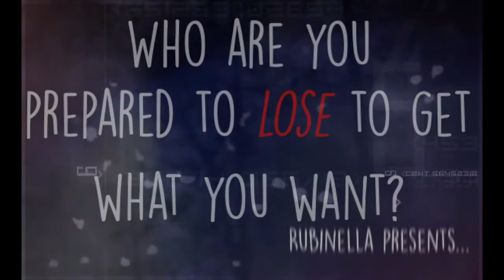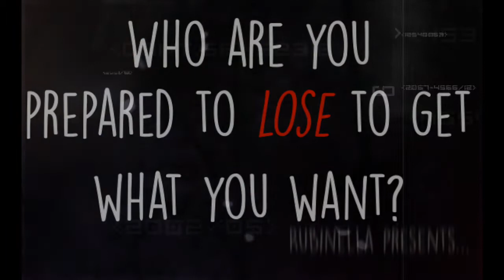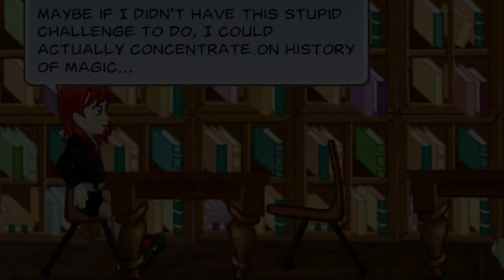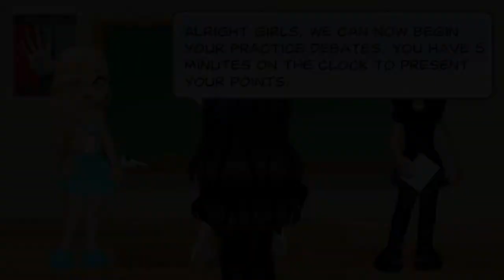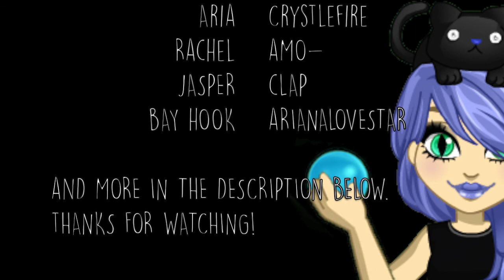Woozworld Series: ☽After Ever After☾ Episode 2: Secrets Bite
This episode took particularly long to edit for some reason, so thank you to everyone who waited patiently! xx

☾PLOT☽
Returning for their junior year of highschool, the After Ever After student body is shaken with the news of divided classes for the term. In addition to this, Melanie, the daughter of the great Maleficent, returns after being gone for a year. Clarice, daughter of the Chesire Cat and Black Cat of Misfortune, also joins the student body with plans far worse than wicked.
Clarice challenges the group of young villains to tasks following in their parents footsteps, but who will be brave enough to complete them?
Join this unlikely group of villains and heroes as they battle love, evil, good, and so much more in After Ever After: The First Chapter. Mysteries unveil and challenges will be faced as the students brave their junior year, but who will come out unscaved, and who will survive?

CAST:
Rubinella as “Rose Hearts” (Queen of Hearts)
Ollie93 (New account 'Oliver') as “Markus Storm“ (Ursula)
WwSocial-Owner as “Carlos De Vil“ (Cruella De Vil)
Evacam as “Ella” (Cinderella)
David037 as “Blake Charming” (Prince Charming)
Resolute as “Macey Hatter” (Mad Hatter)
David037 as “Cupid” (Cupid)
GislleE417 as “Jane Darling“ (Jane)
Cosmicthunder as Andrew (Prince Eric)
Rubinella as “Emily” (Ariel)
Cupcake37 as “Joan” (Jasmine)
Resolute as “Melanie” (Maleficent)
ArianaLoveStar (New account 'Repuslive') as “Evie” (Evil Queen)
Loveya--- as “North Winters“ (Elsa)
Arianalovestar (New account 'Repuslive') as “Bella” (Belle)
---Loveya as “Falcon” (Doctor Facilier)
CrystleFire as “Aria” (Sleeping Beauty)
Amo- as “Rachel“ (Rapunzel)
Clap as “Jasper” (Jafar)
Arianalovestar (New account 'Repuslive') as “Bay Hook” (Captain Hook)
loveya--- as “Pierce“ (Peter Pan)
Kejsi123  as “Tina“ (Tinkerbell)
Loveya--- as “Aiden” (Prince Florian)
Resolute as “Clarice” (Cherisher Cat)
TobanJ as “Garnet Hood” (Red Riding Hood)
Clarien as “Randy Hood” (Robin Hood)
SierraTooCool as “Sam” (Swan Queen)
Arianalovestar (New account 'Repuslive') as “Casey” (Candy Witch)
Evacam as “Aileen” (Alice in Wonderland)
JadeTheRockStar as Jenny (Boogey Man)
David541i as Beast
Arianalovestar (New account 'Repuslive') as ‘Mandy‘ (Mulan)
(I would also like to mention there is no specific order in which the cast will be displayed on the episodes credits. I will be following the list in order, therefore another group will be featured on the next episode and so on)